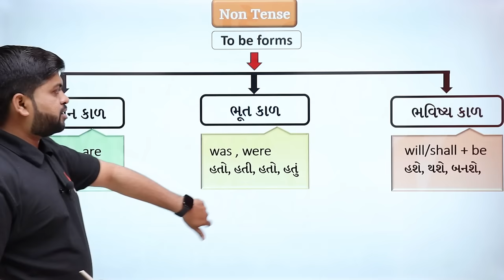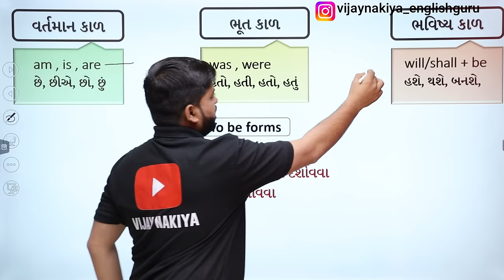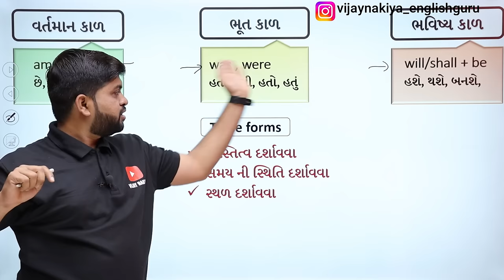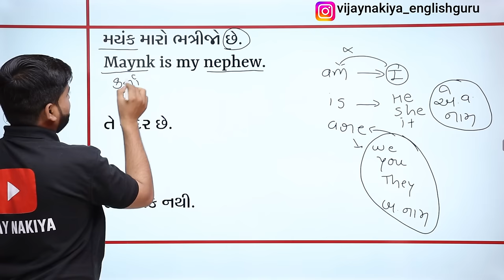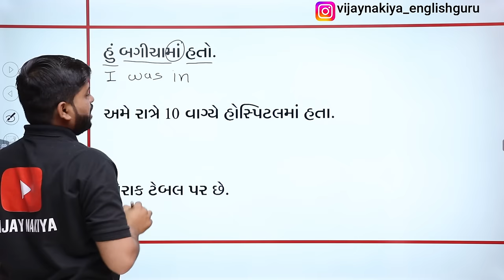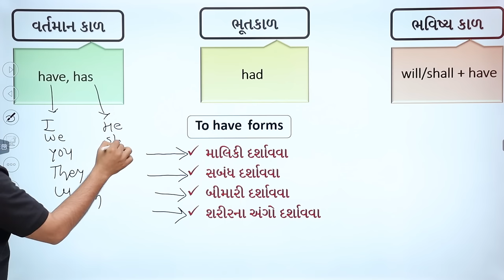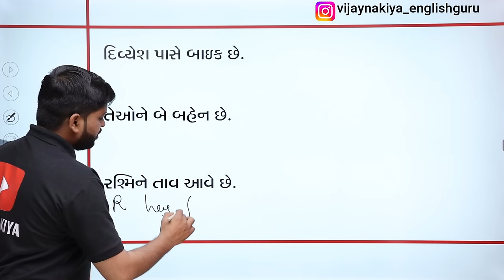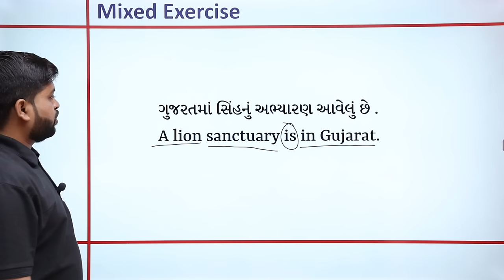Am/Is/Are | Was/Were | Have/Has/Had આ આવડતું હશે તો જ અંગ્રેજી આવડશે | Part - 1 | Vijay Nakiya